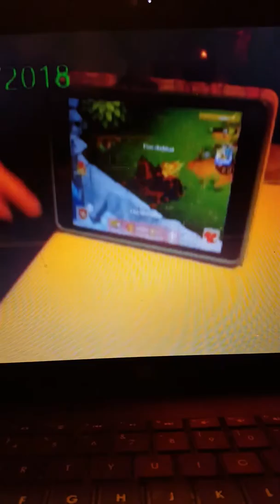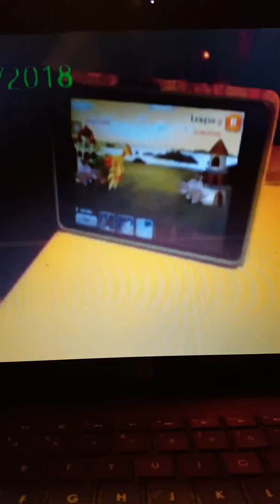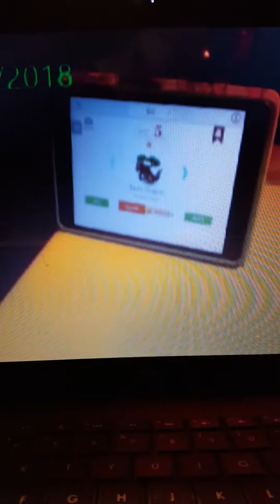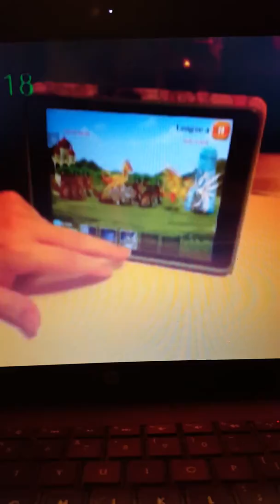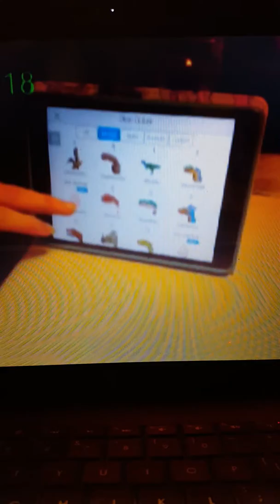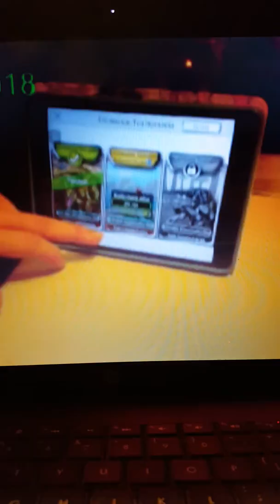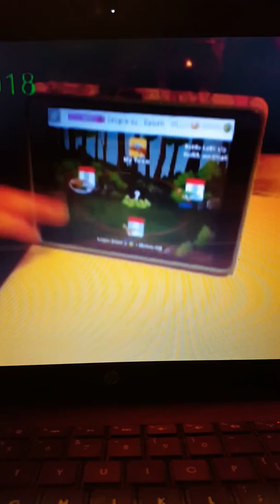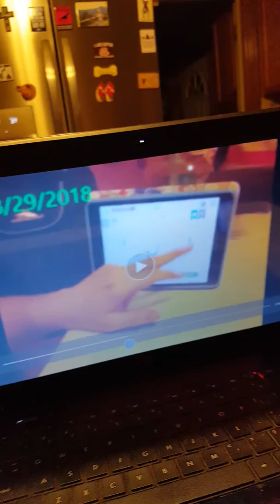Random Videos and Gameplays part 110